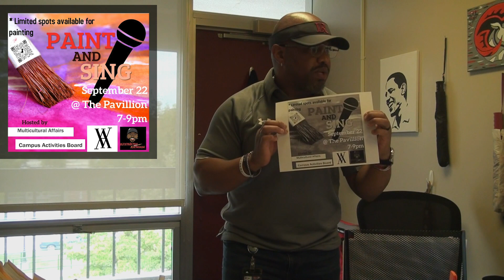Upcoming Events: Paint & Sing | Student Ambassador Meeting